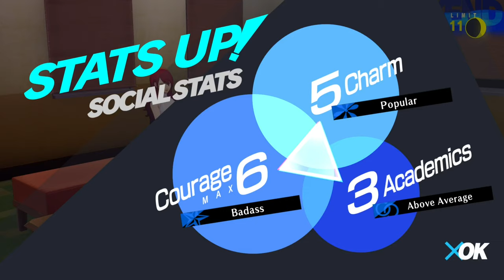Training | Persona 3 Reload Part 47